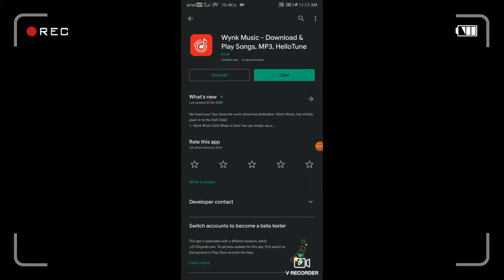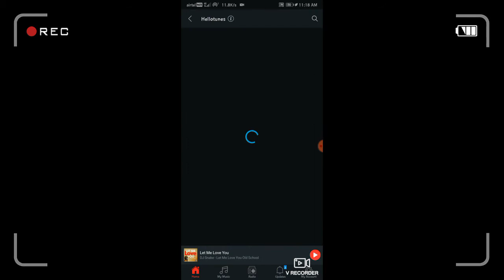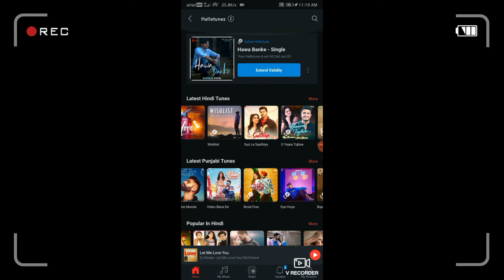HOW TO USE AIRTEL HELLO TUNE ON🔥 ANDROID APPLICATION |wynkmusic |Apps |hdmusic |hello tune free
Please let me know if you have any questions or concerns about this matter and if you like it too much for your help Please let me questions

Apps details
Apps technology gyan
Games play details
icon create
tech new apps
hacking apps
earn apps

Purane walle updates me 4.1 android version ke old versions me work nhi karta tha or 6.0 android version me bhi nhi work karta tha ab सभी devices me work karta h but Abhi bhi lover devices me work nhi karta h

Free hellotune

What is new wynk music
We heard you! Your favourite music streaming destination, Wynk Music, has sinfully given in to the Dark Side!
1. Wynk Music Dark Mode is here! You can simply use a toggle on the Settings tab to shift between light and dark themes
2. Listen to your favourite music, take your music offline, set catchy HelloTunes, all while showing off a sleek black battery-saving UI, while on the dark mode
3. We also have a bunch of bugs and crash fixes done, but for now, immerse yourselves and enjoy the darkness!

Search Result Volume (World) CPC (World) ($) Comp (World) Value (World) ($) OnPage Difficulty OffPage Difficulty SEO Difficulty CTR Scope Keyword Power Jun 2020 May 2020 Apr 2020 Mar 2020 Feb 2020 Jan 2020 Dec 2019 Nov 2019 Oct 2019 Sep 2019 Aug 2019 Jul 2019
how to use airtel hello tune on android application 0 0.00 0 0 - - - - -